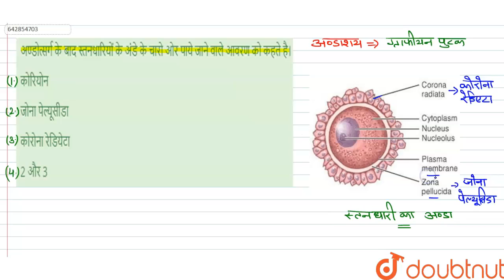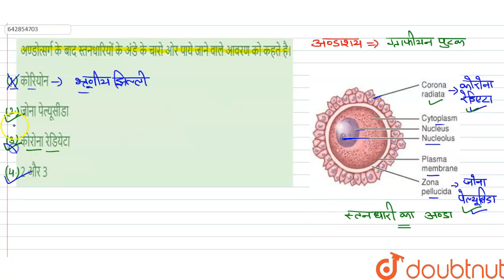अण्डोत्सर्ग के बाद स्तनधारियों के अंडे के चारो ओर पायेजाने वाले आवरण को कहते है। | 12 | मानव जनन...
अण्डोत्सर्ग के बाद स्तनधारियों के अंडे के चारो ओर पायेजाने वाले आवरण को कहते है।
Class: 12
Subject: BIOLOGY
Chapter: मानव जनन
Board:IIT JEE

👉 Have Any Query? Ask Us.